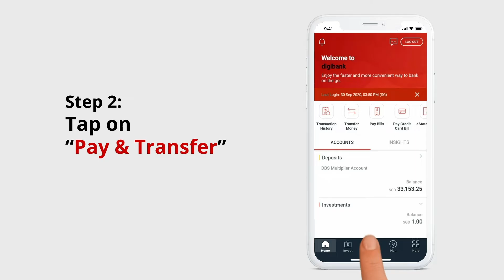DBS digibank app - How to transfer funds locally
Need to transfer funds locally without using PayNow? Watch the video to find out how you can do so, right on your digibank app.